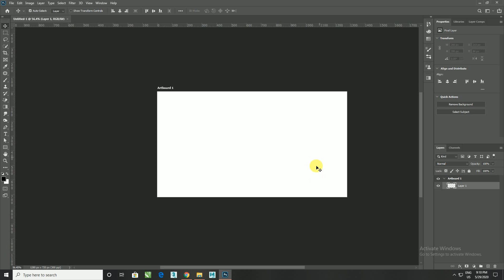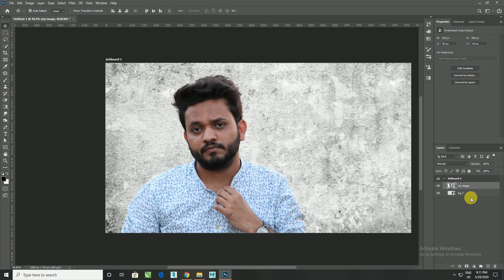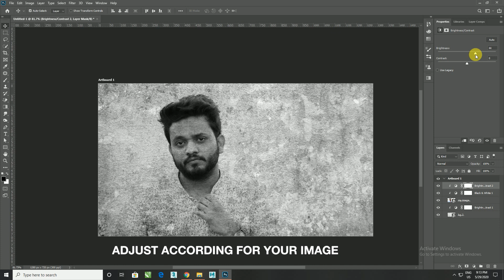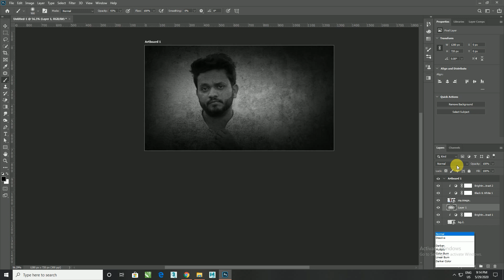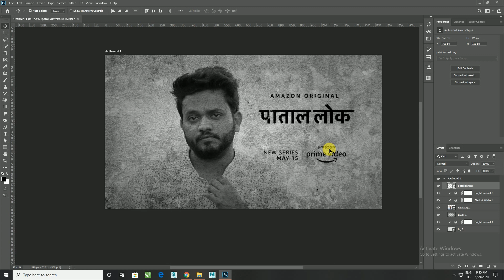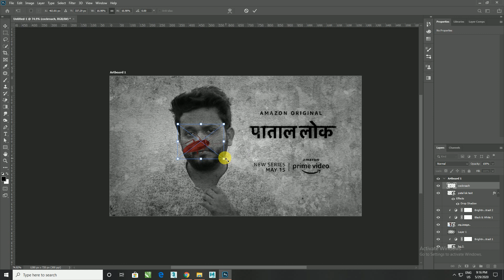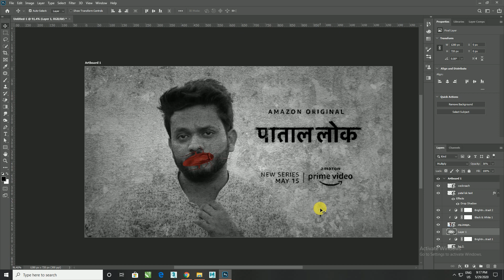Paatal Lok Poster Editing in Photoshop CC || Hindi Tutorial 2020